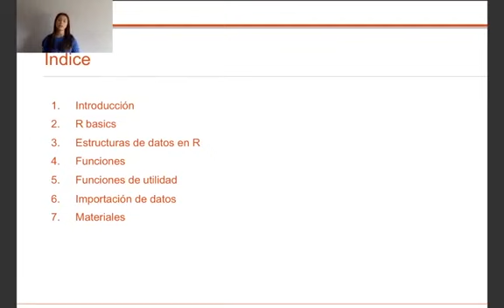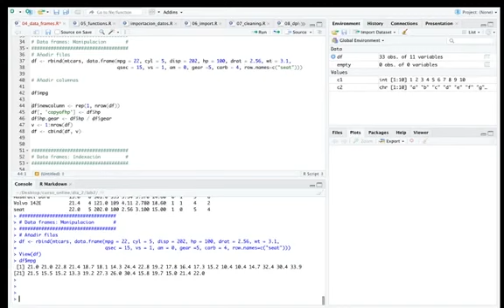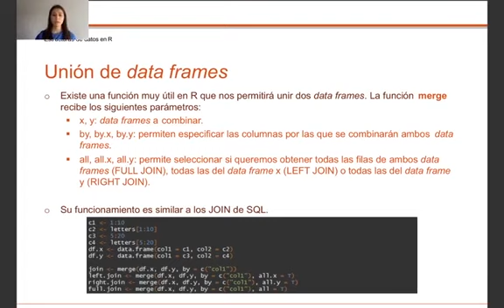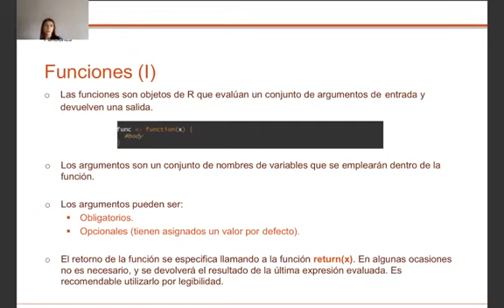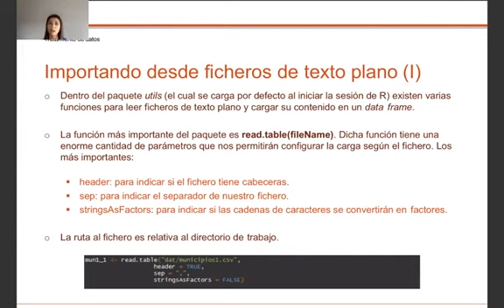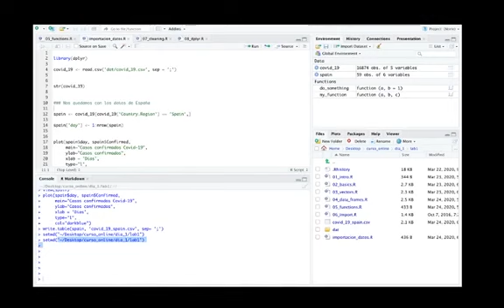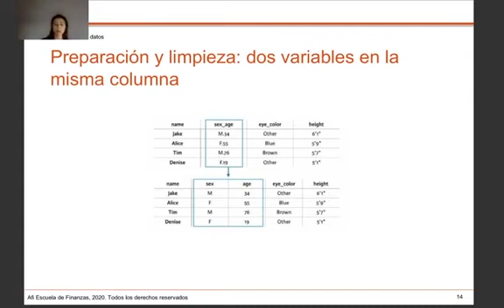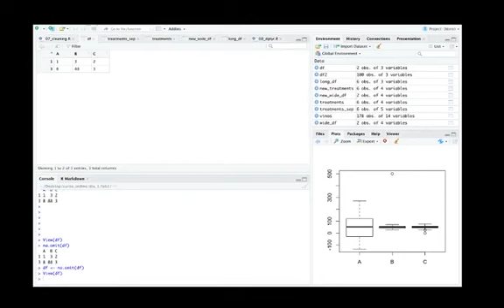Curso de R de Afi Escuela - 2ª clase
Segunda clase del curso gratuito de R de Afi Escuela correspondiente al día 24/03/20.